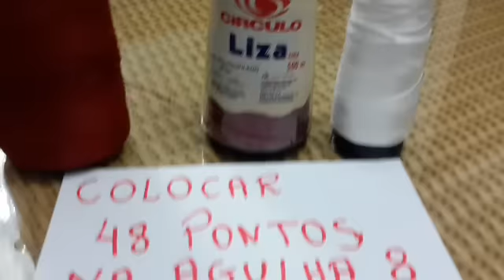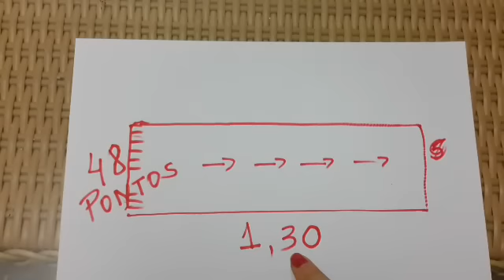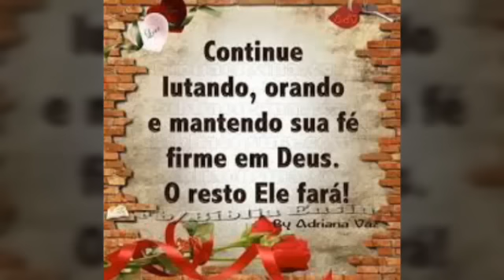Bolero de tricô apenas 1 peça